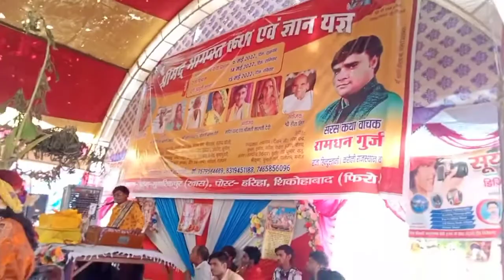रुकमणी ।।श्री कृष्ण।।का विवाह।।गायक ।। Ramadhan gujar। Mohit studio muvarikpur ।।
रुकमणी ।।श्री कृष्ण।।का विवाह।।गायक ।। Ramadhan gujar।।मोहित यादव मुबारकपुर ।।

गायक।।रामधन गुर्जर।।सुपर स्टार।।